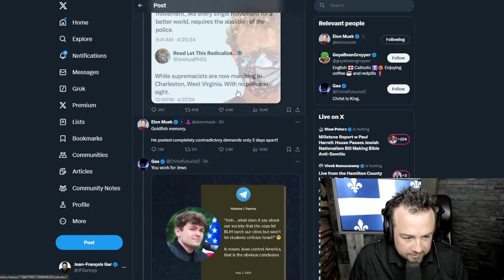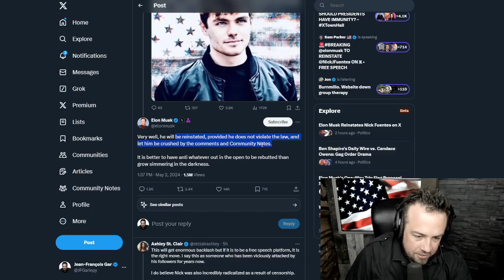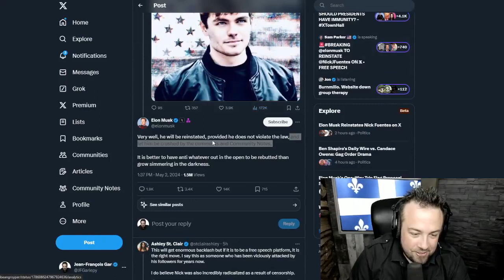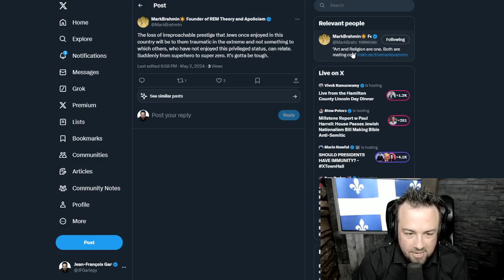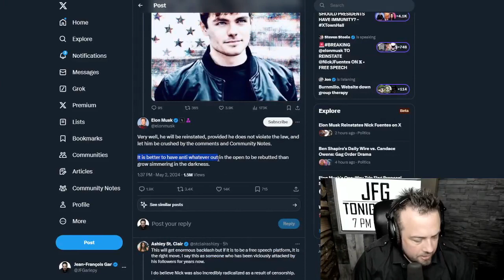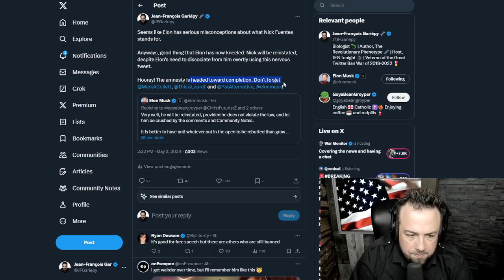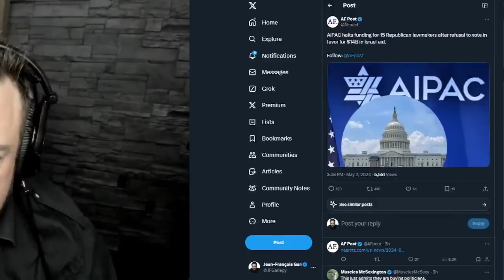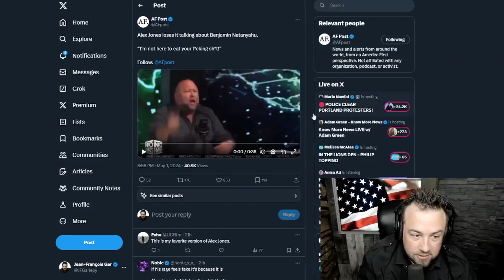Fuentes unbanned from X - JFG Tonight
Clip taken from:
Bicurious Vlogger Freed From X Jail | JFGT #1093